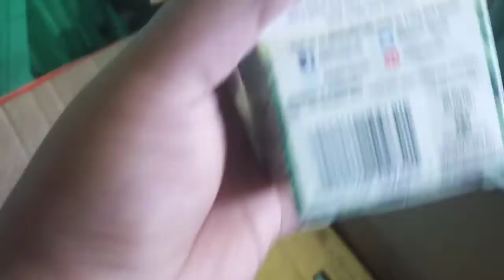Random Vlogs (Bonding With My Siblings)